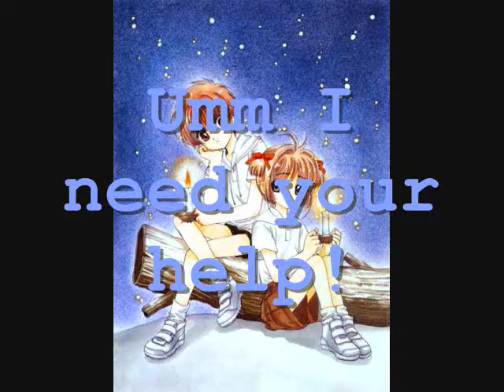sakusyaohk11 is the new sofihk11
video explains all